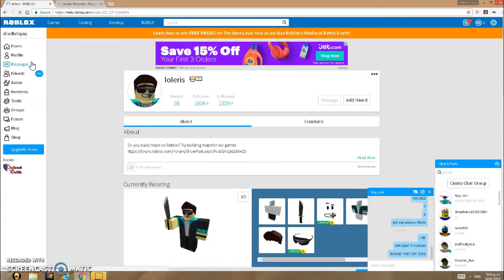RIP ME SICK